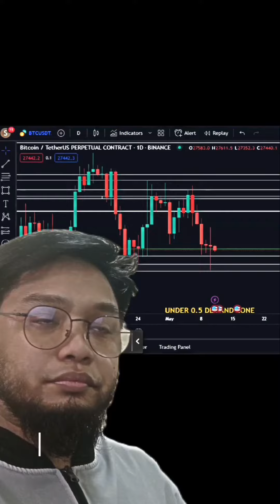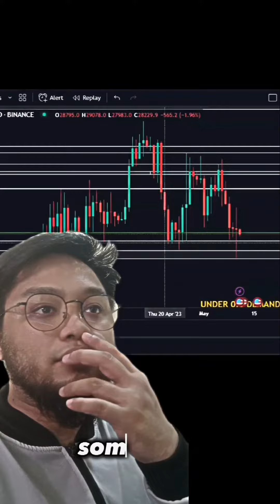Does anyone else hate when BITCOIN does this.. Post | Pre May 10, 2023 CPI breakdown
Does anyone else hate when BITCOIN does this..
Smart money concept crypto
Smart money concept
Smart money concept ict
Smc ict
Smc trading strategy
Ict trading
Ict mentorship
Ict trading strategy
Trading Cryptocurrency
bitcoin value
1btc
btc price update
bitcoin ta update
crypto trading
trading Cryptocurrency
trading crypto
altcoins
bitcoin price today
btc today
btc price today
Cryptocurrency Mentorship
1on1 mentorship
Crypto for beginners
Bitcoin worth
Crypto plays